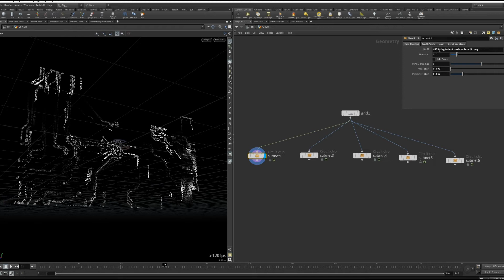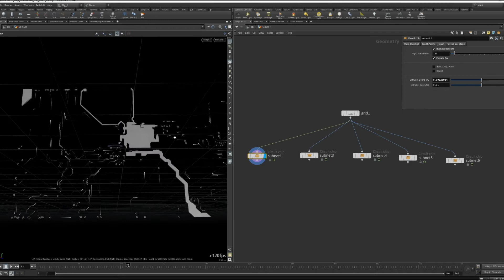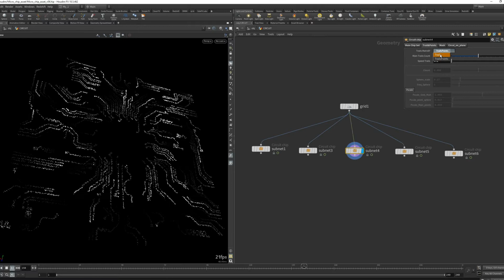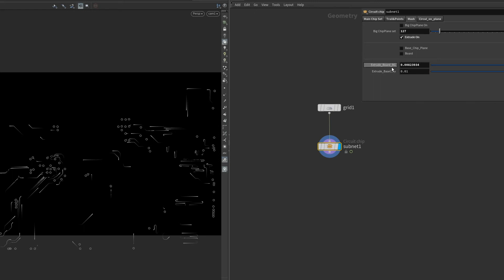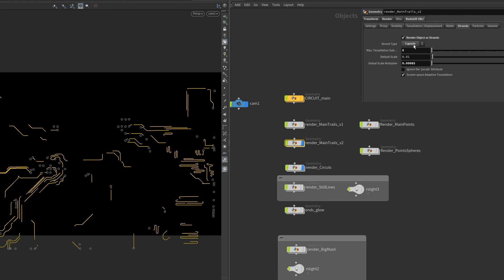Circuit. From 2D to 3d. Houdini digital asset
"Hello World"),
I created Circuit Houdini digital asset and scene which you can use as you wish. Redshift render settings also included in scene file.

for help in creating  asset and  Redshift Setup setting